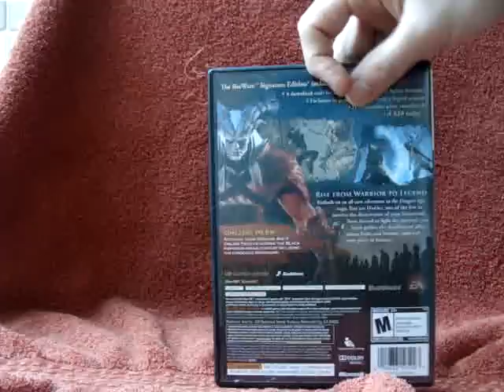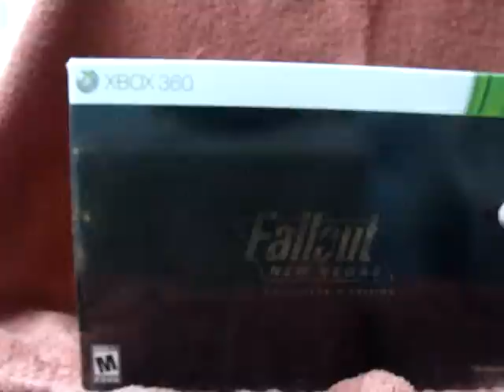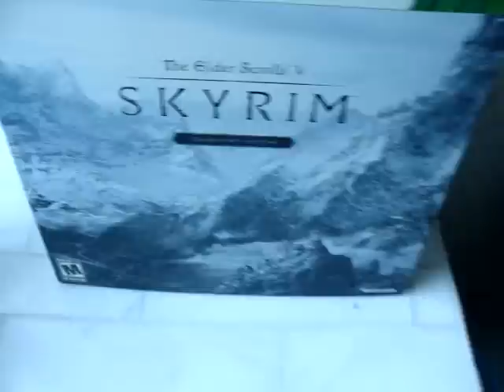Video Response: 49ernation1's Question #29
This is my video response to 49ernation1's Question 29.

What is your favorite RPG Game of all time and why?